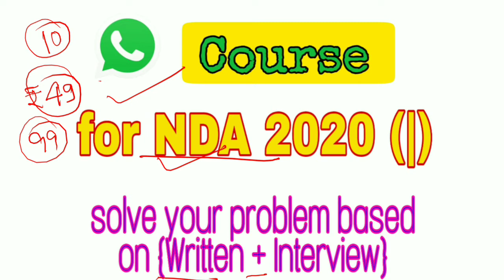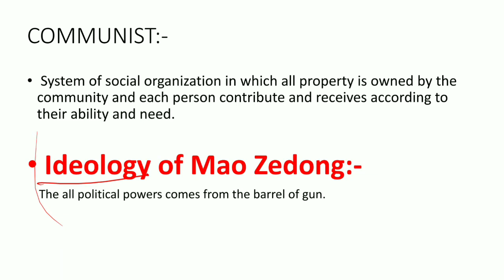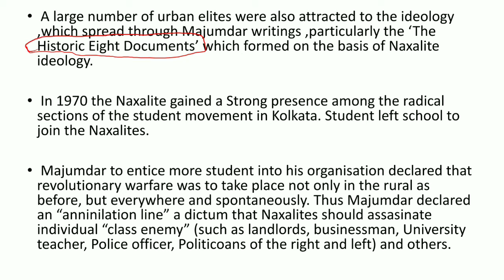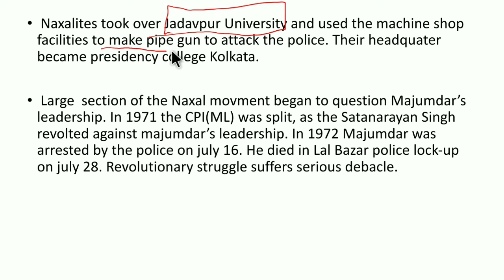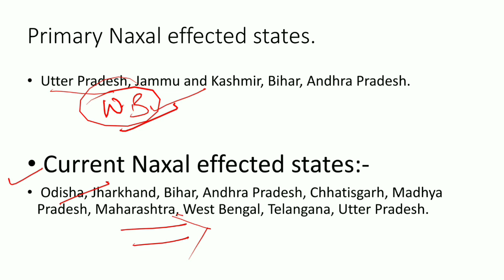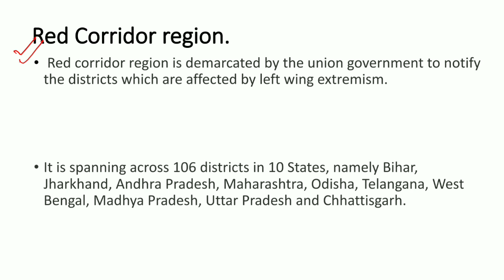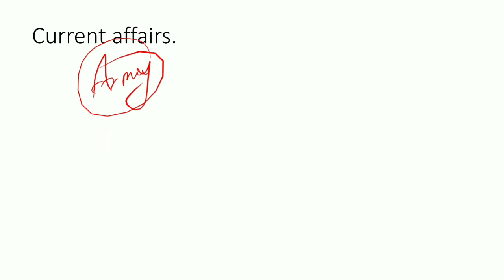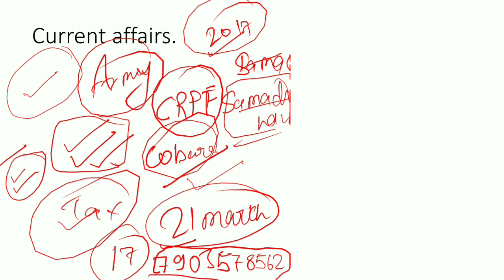NAXALISM, India's internal security threats.NDA/CDS/CAPF/And SSB interview.~Course4Force./Karunesh.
join Whatsapp course for NDA